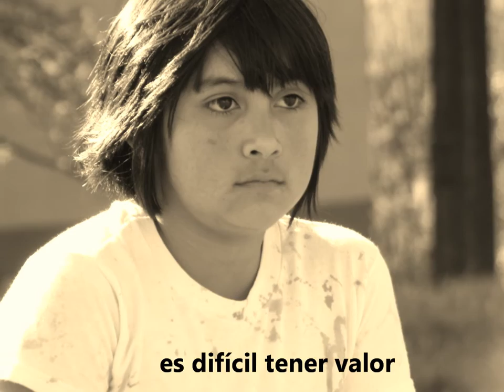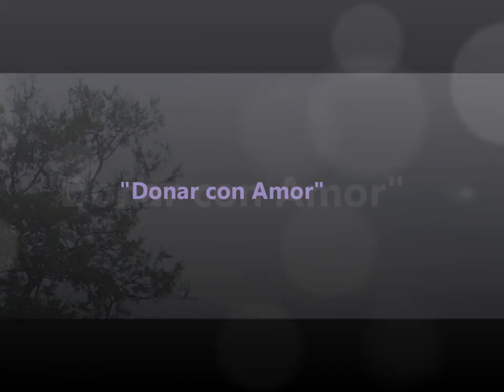Donar con Amor - Fundación el Alba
"Donar con Amor" es el lema de la Campaña 2012 que realiza la Fundación el Alba. Institución benéfica que ha albergado  a más de 2000 niñas desde sus inicios en 1964 y que en el presente se ha propuesto el gran desafío de reunir los recursos necesarios para la adquisición de una van o furgón, con capacidad para trasladar a las niñas cada día desde la institución hacia sus escuelas respectivas. De esta forma se espera reducir el riesgo de accidentabilidad al que están expuestas a diario..